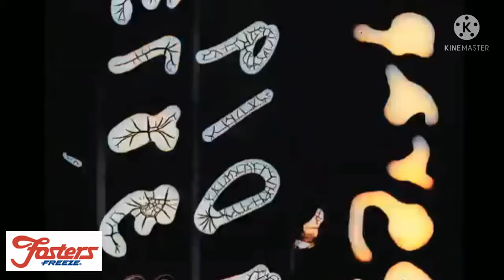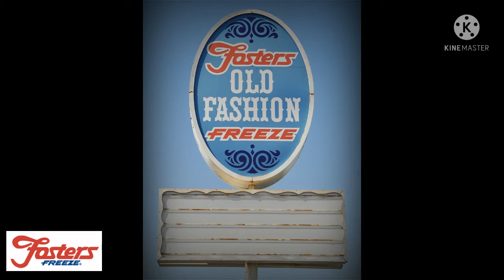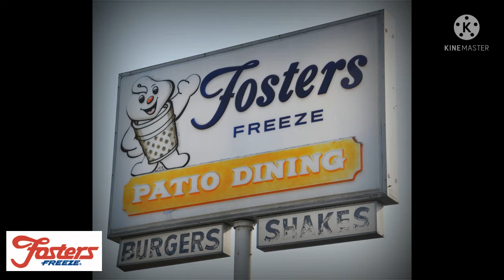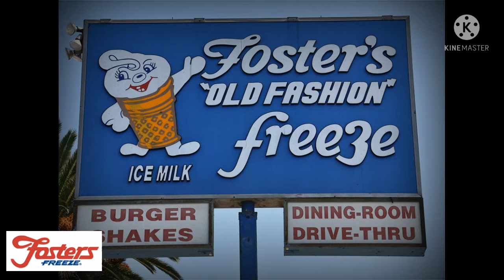Do You Remember Fosters Freeze Restaurants? A Restaurant History.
Fosters Freeze is a chain of fast-food restaurants in California. It was founded by George Foster in 1946 on La Brea Avenue in Inglewood, California, a location that still remains.

The Fosters Freeze name comes from the fact that it is best known for its soft-serve ice milk and milkshakes, which is reflected in the marketing slogan, "California's Original Soft Serve."[5] Its mascot is a smiling ice cream cone named "Little Foster."[6]